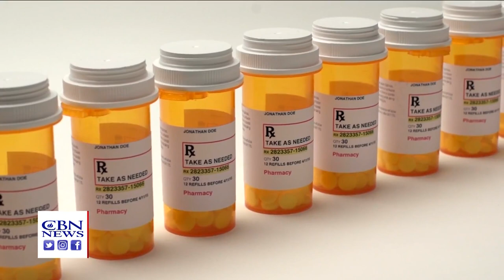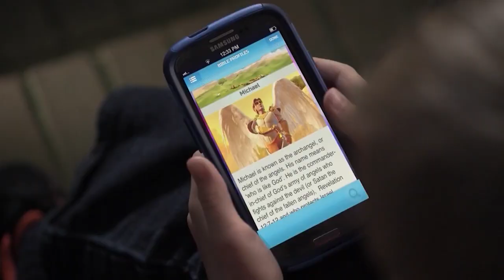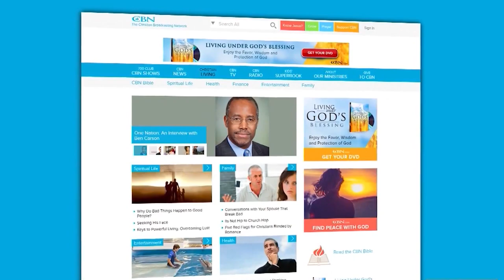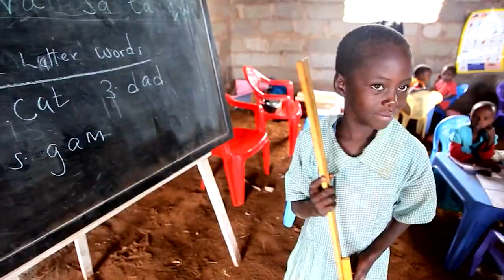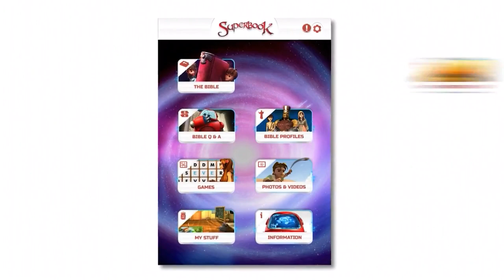Valued Conference This Weekend Focuses on Sexual Abuse